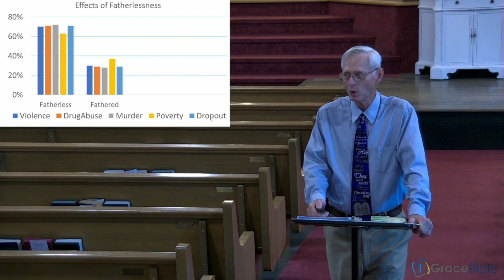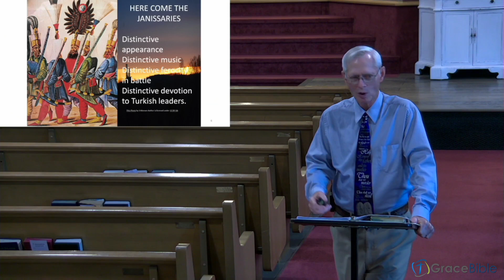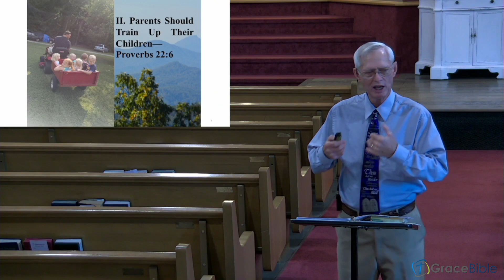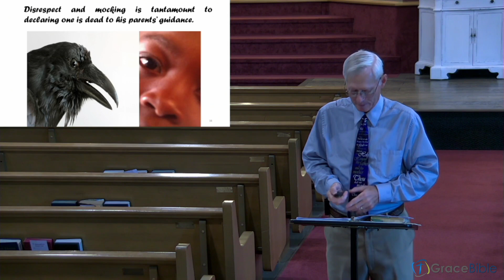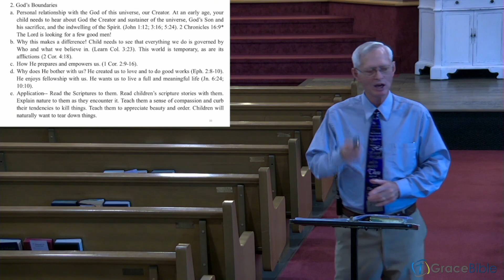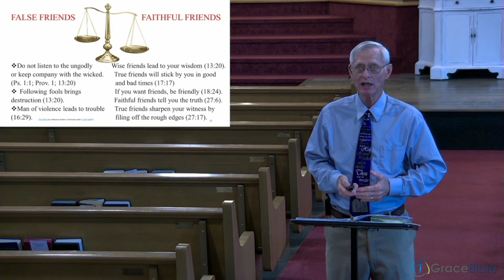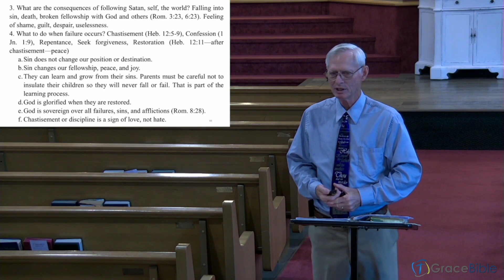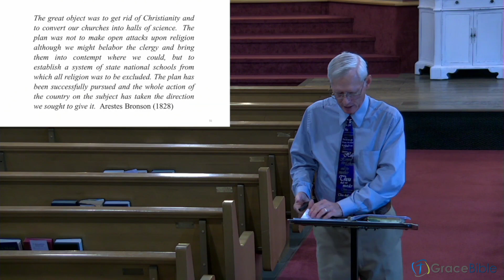Grace Bible Church CT Class 8/27/2023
Shane Tolliver wraps up our Marriage Class focussing on Raising our Children